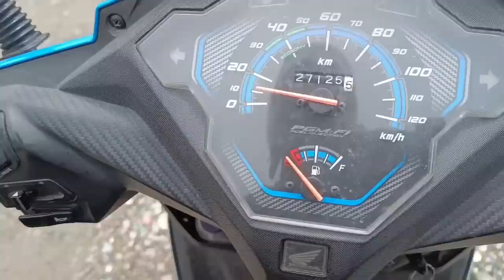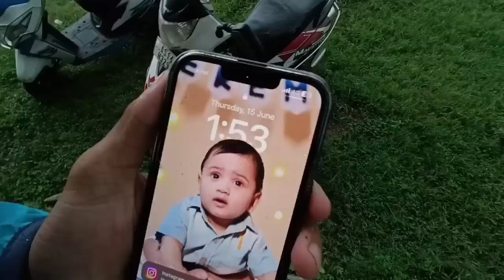12k Party With Betal Nipu